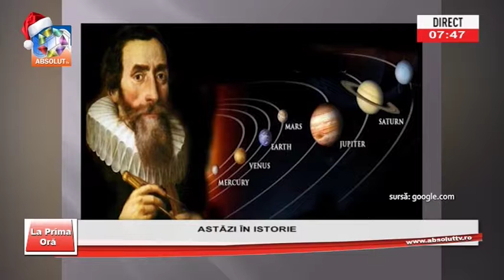MATINAL 27 DEC 2016